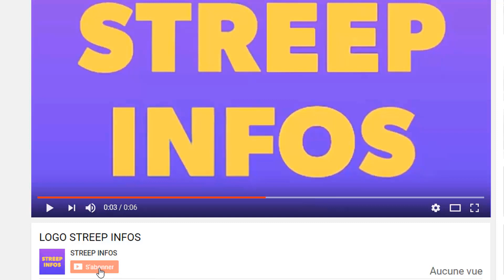Urgent : Camen sama en flame la toile suite au décès d'Arafat Dj